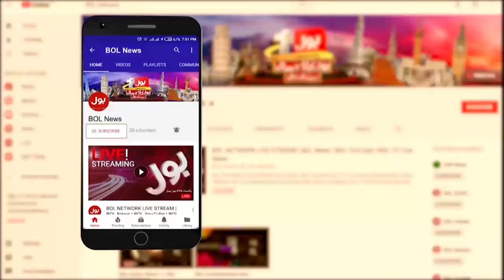PTI Leaders Fiery Media Talk | SIC | Supreme Court | Reserved Seats Case | Breaking News